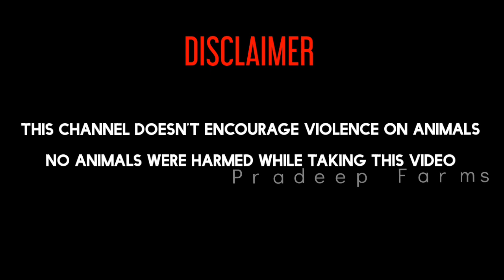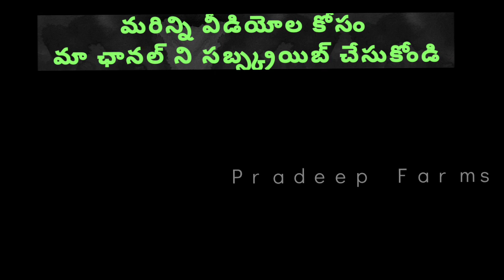SEETHUVA || సీతువా - బుకింగ్ కొరకు 9107 669 669 కు వాట్సాప్ బుకింగ్ లింక్ కొరకు DESCRIPTION చూడండి